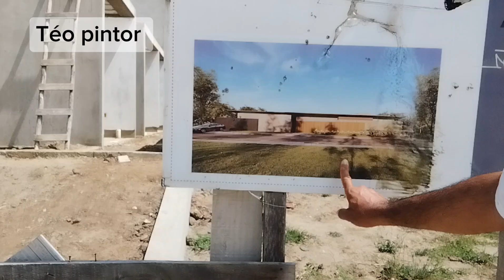OLHA QUE TRABALHO ESTAMOS FAZENDO!